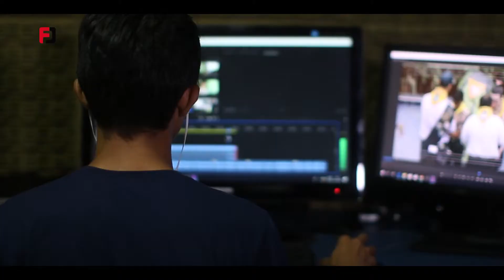Voici les mots qui vont vous ramener à vos rêves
🎁🎁 Obtiens GRATUITEMENT mon E-book " Le storytelling la méthode qui va faire décoller votre business"

00:00 Intro
2:30 Les tueurs de rêves
4:40 Allez à la conquête de vos rêves
5:20 Vous avez la capacité de réaliser tous vos rêves

Est-ce que vous continuez de rêver ? Avez-vous toujours des rêves ?

Sachez qu'il est important d'avoir des rêves. On rêvait quand on était petit. On avait énormément de rêves. Mais plus on prend de l'âge, plus les années passent, plus on met nos rêves aux oubliettes.

Je voudrais dans cette vidéo vous inciter à rêver. Ayez des rêves, rêvez grand et donnez-vous les moyens de les réaliser.

QUI SUIS-JE ?

Je m'appelle Philippe Fabignon. Je suis producteur TV et je fournis des programmes pour des chaînes comme TF1, M6, C8, RMC, Canal+ et bien d'autres. Cela fait 20 ans que je raconte des histoires en images à travers des reportages et des moyens de communication.

Je me suis fait une place au soleil dans un milieu hostile, et j'ai plus que jamais envie de fédérer, rassembler une communauté et la guider vers un objectif commun !
💥 Car tout seul on va plus vite mais ensemble on va plus loin 👊 .

Je partagerai avec toi sur cette chaîne:

✔ Des vidéos de motivation et de développement personnel
✔ Des témoignages et des histoires personnelles
✔ Des reportages et des interviews sur le parcours inspirant de certaines stars

Dans mes vidéos de coaching et mes accompagnements individuels, je donne clés pour arriver au sommet et je transmet mon expérience.

MA MISSIONS

✔ Raconter les histoires de vie en images et amener la lumière sur ceux que le système a laissé dans l'ombre
✔ Te révéler les axes de tes libertés…
✔ Te montrer le chemin de ta liberté… Et le chemin il est où ? Il est là-bas !
✔ T'aider à te révéler

► Lien de la vidéo :